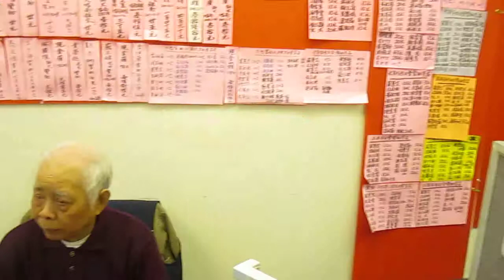温哥华松柏曲艺敬老会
本视频由温哥华松柏曲艺敬老会会长司徒顺先生摄制。